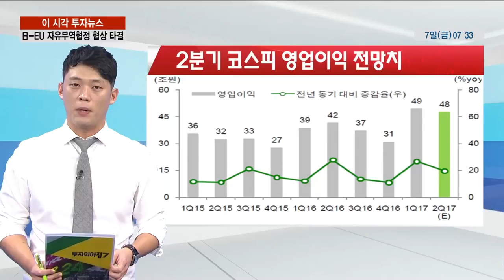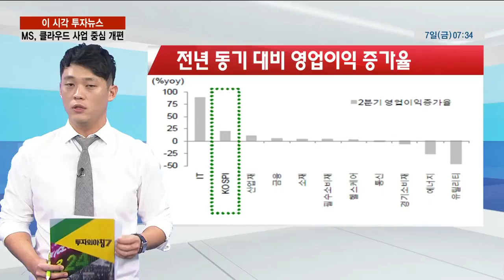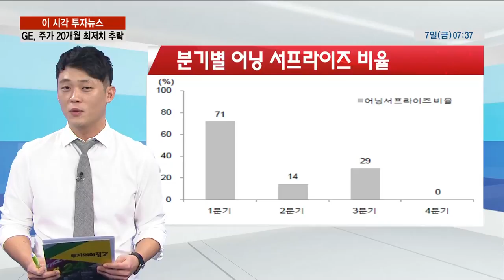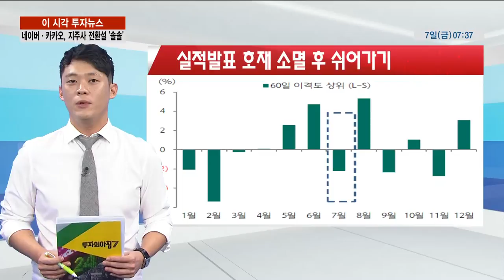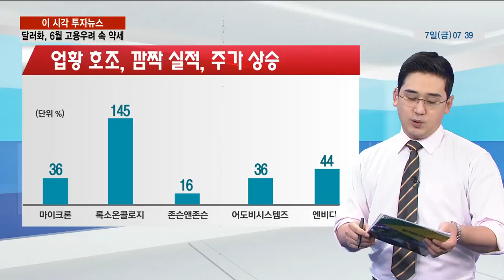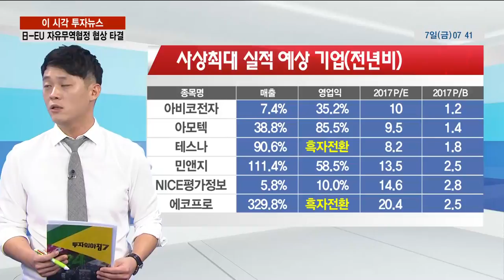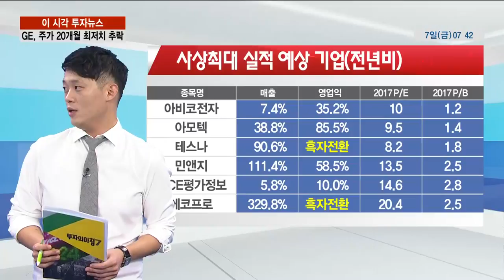[이슈메이커 투맨] 서프라이즈! 실적 기대주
[170707 이슈메이커 투맨] 서프라이즈! 실적 기대주